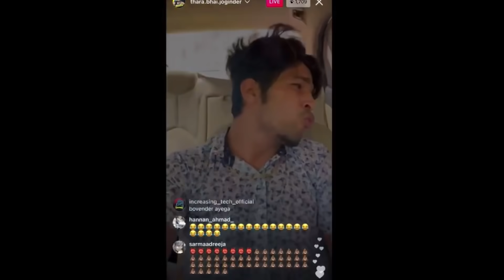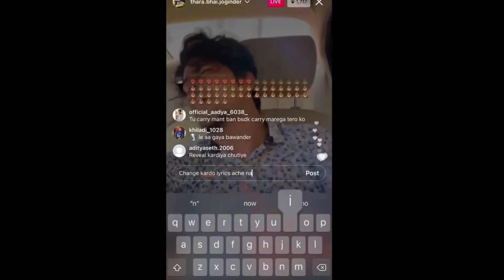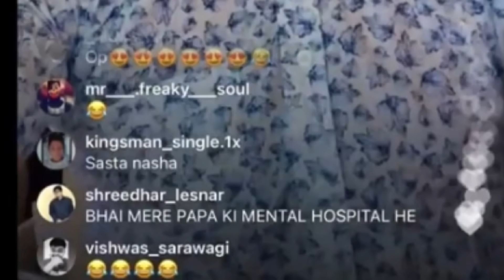BAWANDAR ROAST !! THARA BHAI JOGINDER DISS TRACK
dhanyawad.